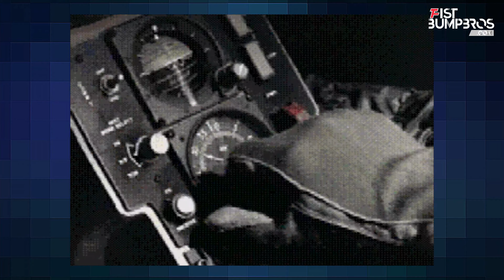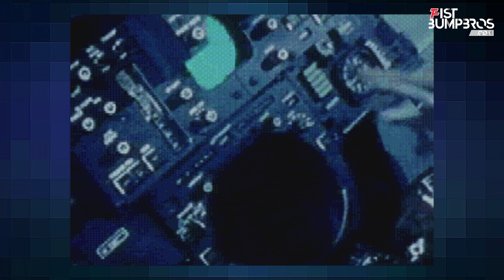Tomcat Alley SEGA CD Review in 2020 | In Retrospective #5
Which FMV game takes the crown in my opinion when it comes to being a NON actual game? Yup. Tomcat Alley on the SEGA CD is it. This isn't even a game. It's a choice of boredom and facepalming all the way.

Did you also see our other customizing, gaming, tech and convention videos?

Hit up that sub button if you like this content! It allows us to make better and more of the same video. Much appreciated!